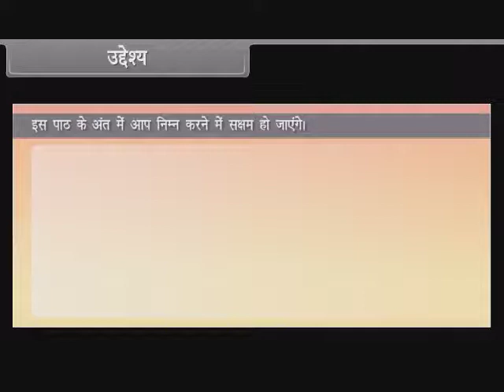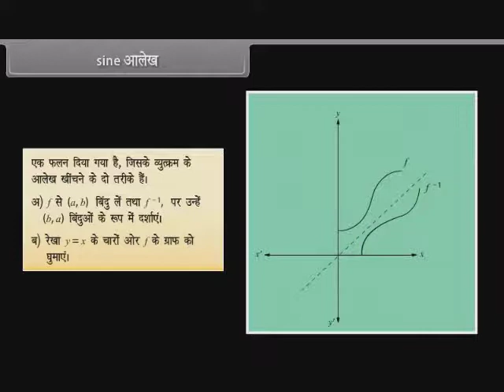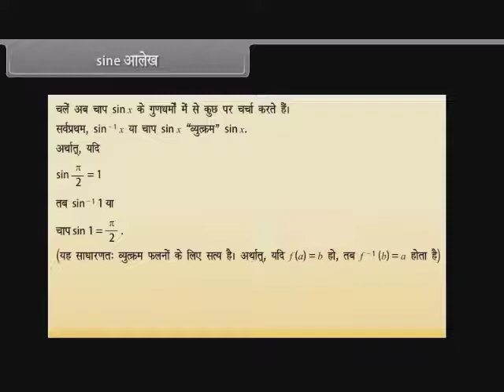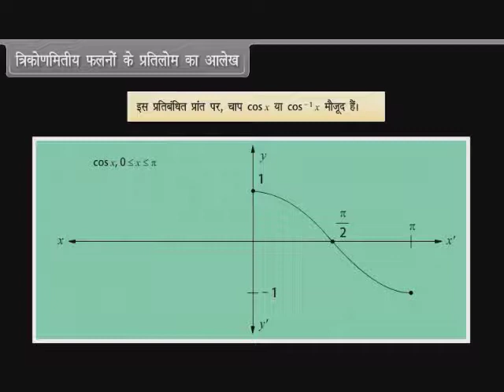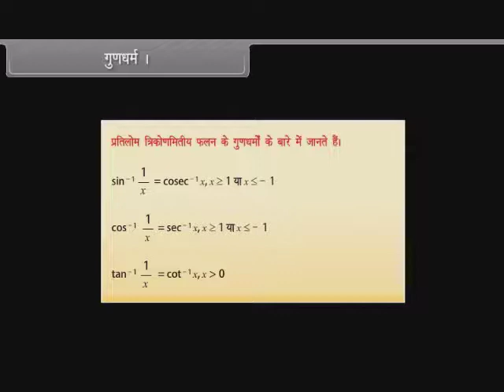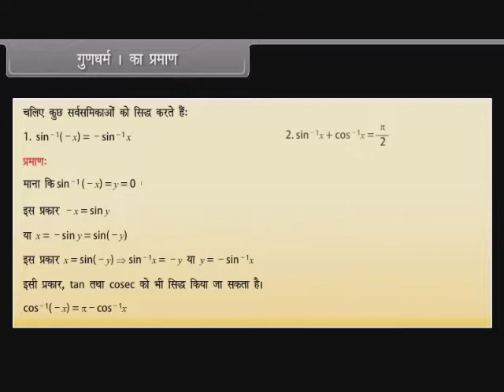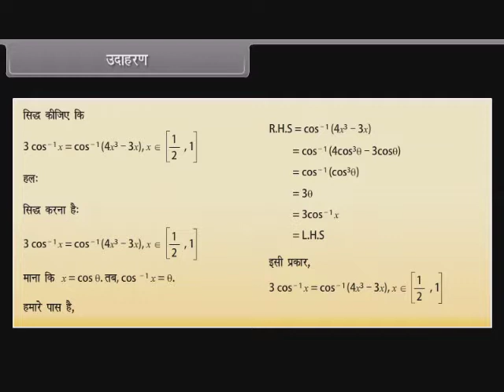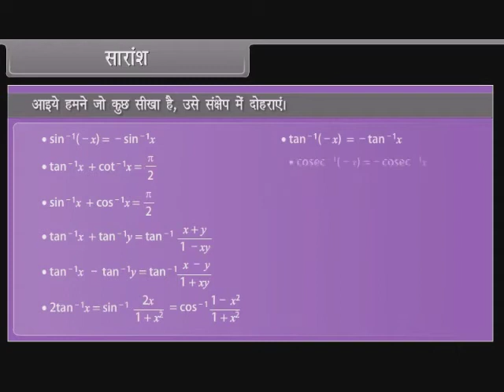Inverse Trigonometric functions | Class 12 | Maths | Hindi Medium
Live Classes NEET - JEENEET | JEE | Olampiads | KVPY

emistry | English Medium
English Medium